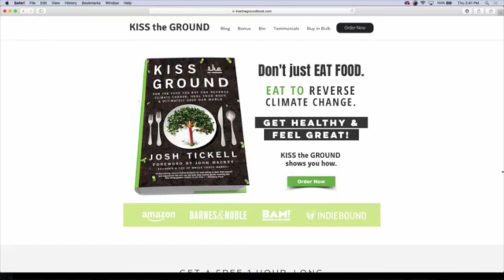Big Picture Show Ep. 4 With host Josh Tickell - Connor Jones - Daniel Marquez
This weeks guests are permaculturist Connor Jones giving us the full rundown of how permaculture can save our planet.   We also have ocean farmer Daniel Marquez taking us on a deep dive into these new methods of farming!